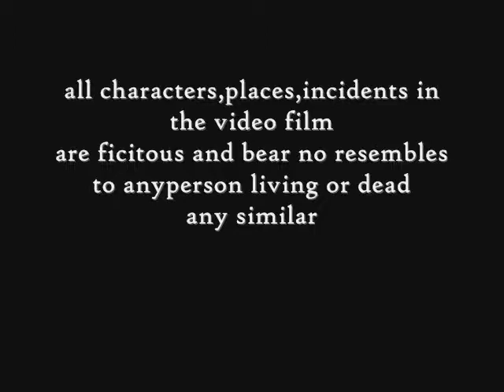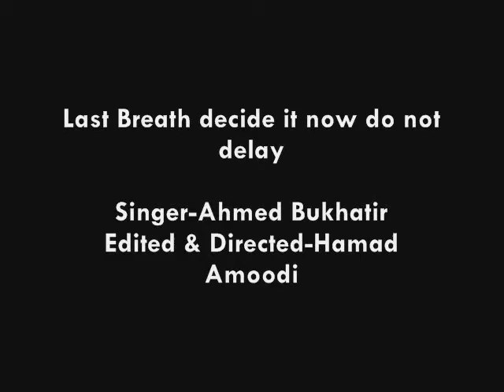Hamad -Last Breath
This the wonderful,expressive,Magnificent,Stupendous. Hym sung by Ahmed Bukhatir
and edited by Hamad Amoodi Productions & Directions